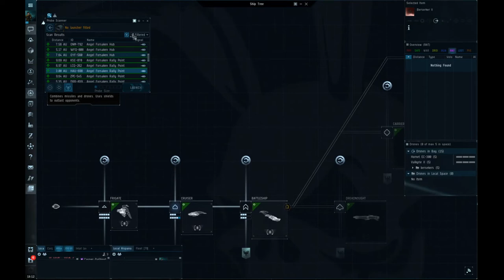Eve Online - Rateo Myrmidon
Bienvenidos a este vídeo de rateo para Eve online, cualquier duda o sugerencia pueden dejarla en los comentarios.